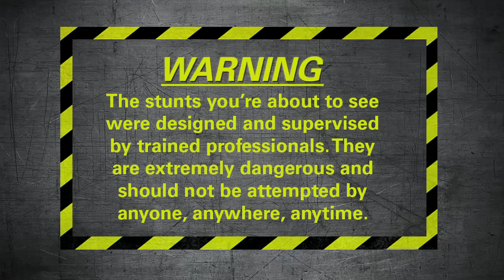Scared Woman eats Cockroaches | Fear Factor Extra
A scared woman is forced to eat cockroaches, much to her displeasure.